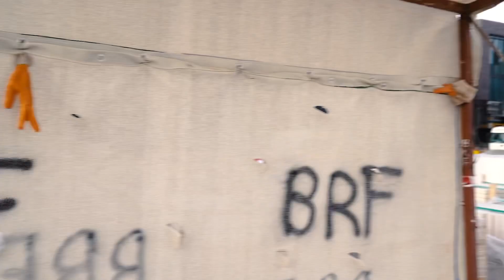Norm Ender | Marie Claire Man Kapak Çekim Hikayesi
Kapağında Norm Ender'in yer aldığı Marie Claire Man'in yeni sayısı tüm bayilerde ve dijital platformlarda!

Video: @dilekaltan
Video Asistanı: @tugcealdan